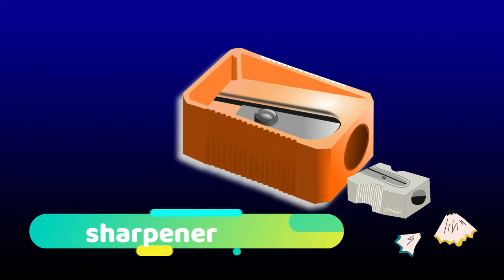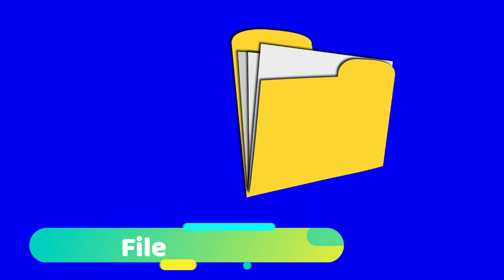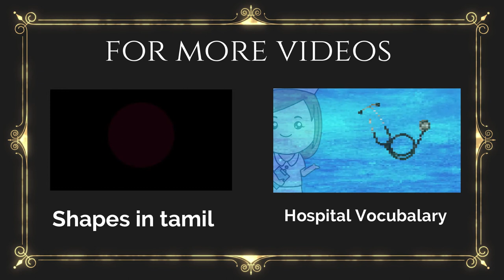Kids vocabulary - School Supplies - Learn English for kids - English educational video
At Tamil kids Tv , Here u can Learn Sea Animals , Domestic Animals , Colors , Zoo Animals , Tamil Alphabet , Tamil Flashcards for Kids , Toddlers , Children , Pre school , Babies and infants

Simbha kids TV is the right place to learn about Animals, English Alphabets, Tamil Alphabets, Birds, Numbers.